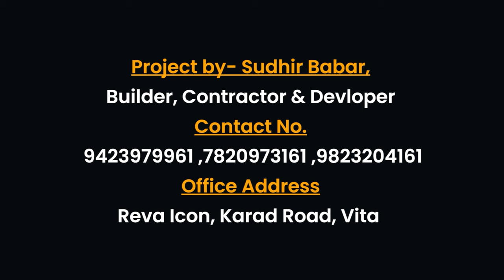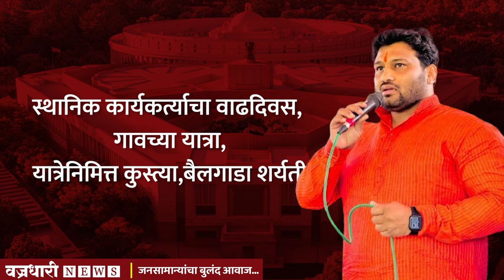लोकसभेसाठी दोन्ही पाटलांच्या तासगाव मधील भेटीगाठी वाढल्या.।। वज्रधारी न्यूज ।।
*वार्तापत्र- संकेत पाटील (तासगाव प्रतिनिधी)*